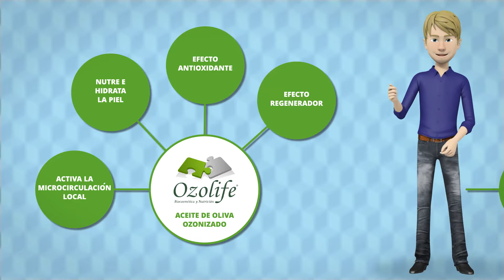Aceite Ozonizado Ozolife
¡Hola! Sabías que el uso del ozono en la cosmética está revolucionado la ciencia antienvejecimiento!

El Grupo Ozolife ha desarrollado el Aceite Ozonizado Ozolife, un activo único que combina el ozono con aceites vegetales, como el de oliva y girasol, logrando propiedades excepcionales.

Activa la microcirculación local
Nutre e hidrata la piel
Posee un efecto antioxidante
Ayuda a regenerar los tejidos
Y elimina virus, bacterias y hongos.

Además ¡Es un producto 100% natural!

Ozolife… Biocosmética y Nutrición.
Visita nuestra web para más información.